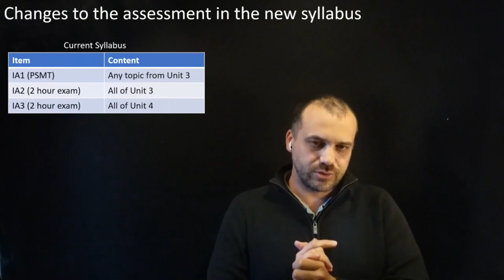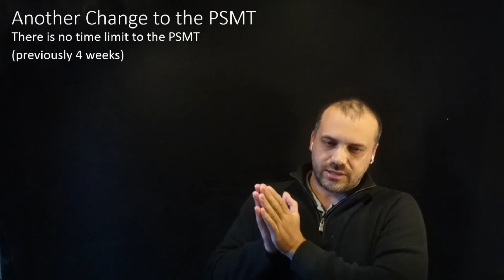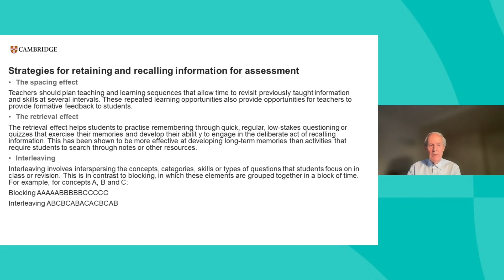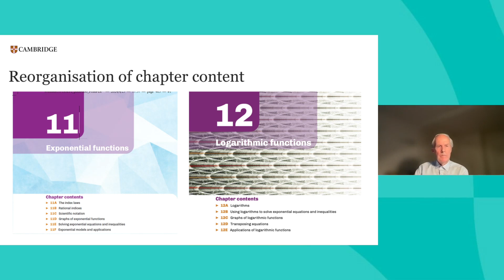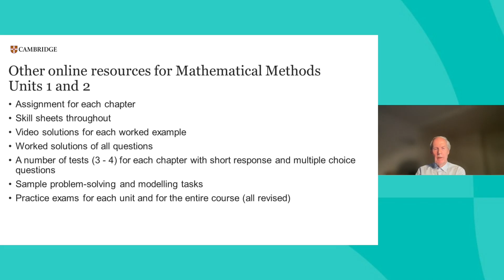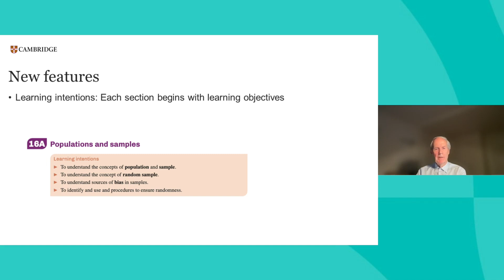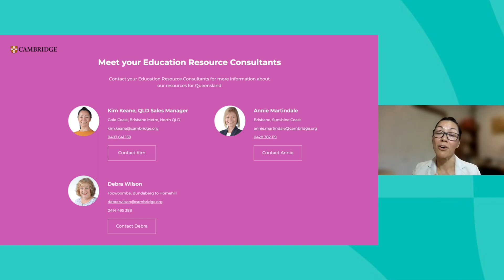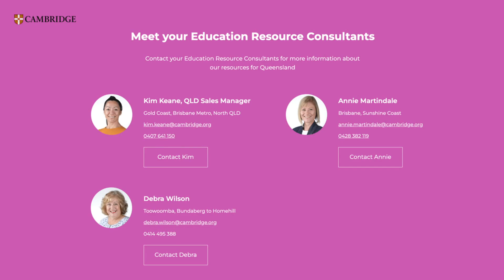Cambridge Senior Mathematics for QLD 2ed: Mathematical Methods and Specialist Mathematics Units 1&2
What’s new in the second editions and support for implementation of the new Queensland syllabuses.

The second edition of Cambridge Senior Mathematics for Queensland explicitly covers the new syllabuses. Lead author Michael Evans, consultant Joel Speranza, and members of the mathematics publishing team explained how the new editions of Mathematical Methods Units 1&2 and Specialist Mathematics Units 1&2 will support teachers in implementing the new syllabuses.